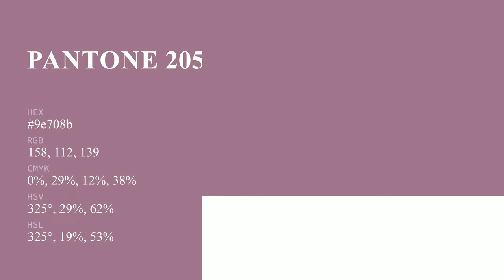color 9e708b hex color - Violet color - Cool color 9e708b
What color is ? 9e708b hex color - Violet color - Cool color 9e708b

Hex 9e708b Color Code is also known as color.